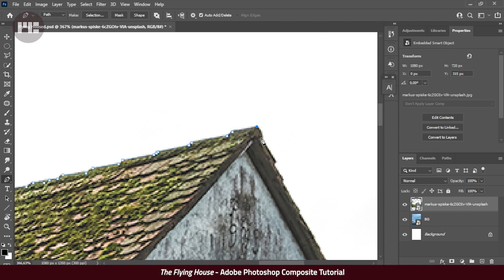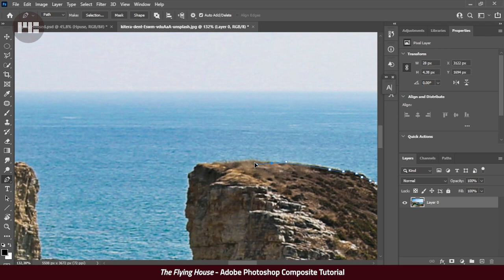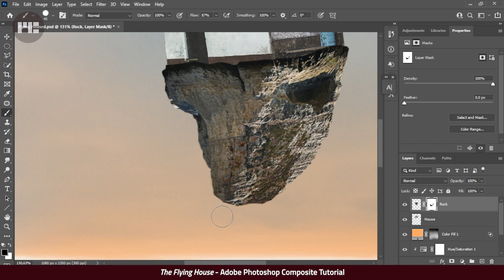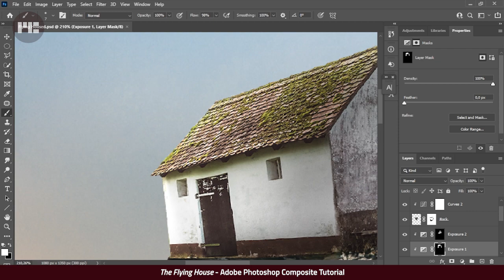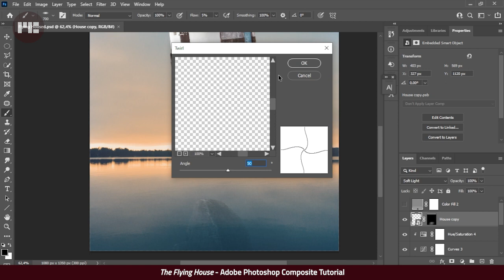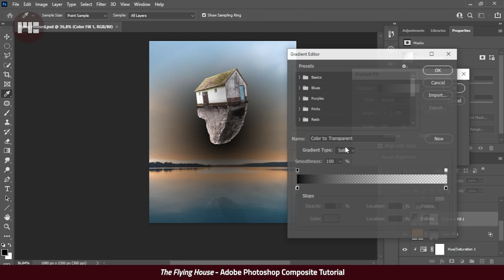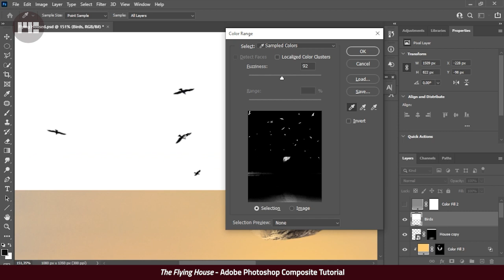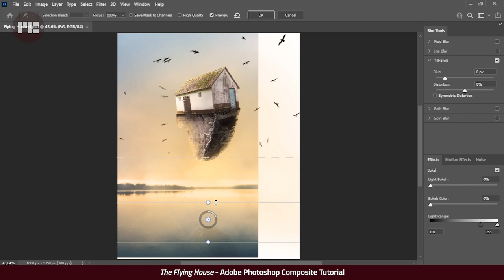The Flying House Scene Photo Manipulation Speed Art | Photoshop Tutorial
The Flying House Scene Speed Art | Photoshop Tutorial